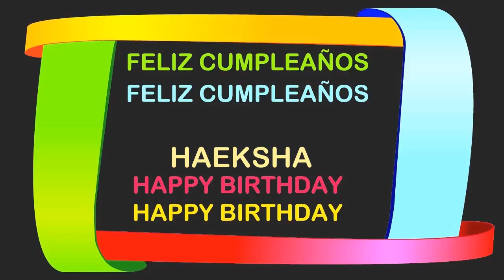Haeksha Birthday Postcards & Postales